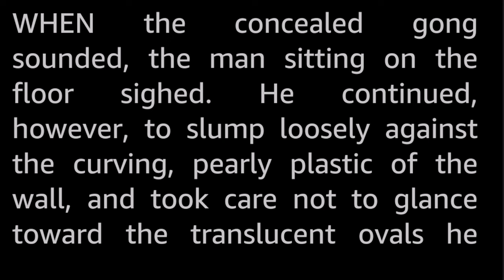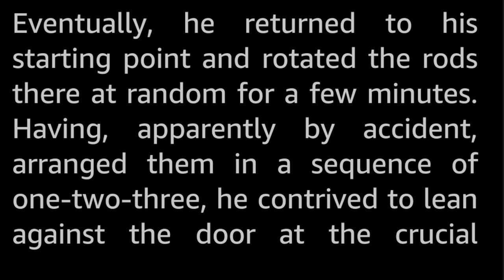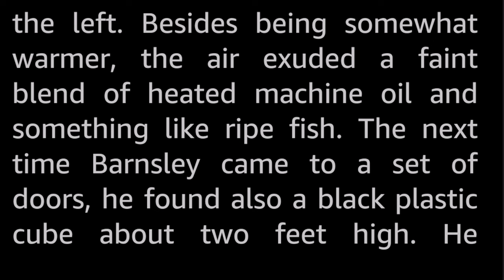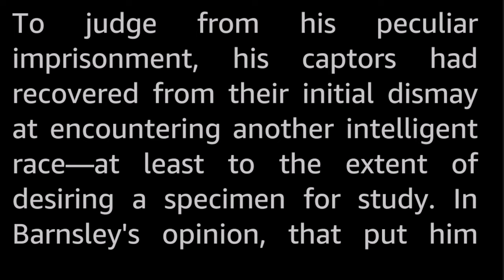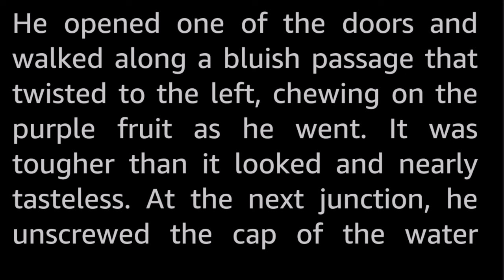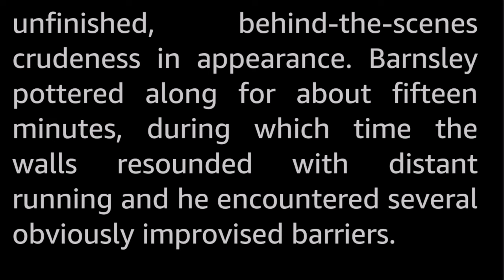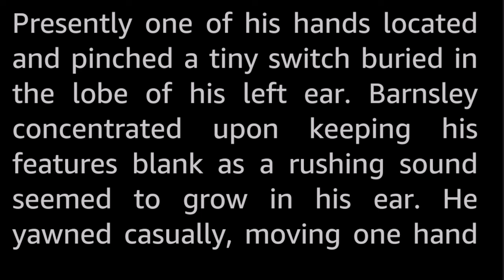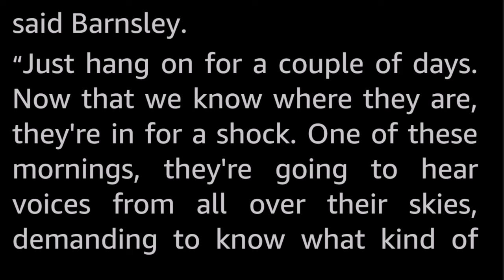The Wedge by H. B. Fyfe -Vintage Science Fiction Short Story Audiobook human voice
Finding his way out of this maze was only half the job.

H.B. Fyfe (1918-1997) published around sixty SF stories including several novels between 1940 and 1967. Many of his stories take place on other worlds than Earth and have to do with humans outwitting aliens. A kind of early HFY there, then.